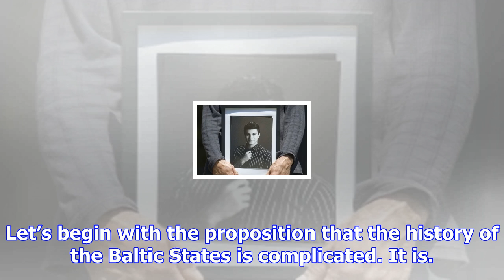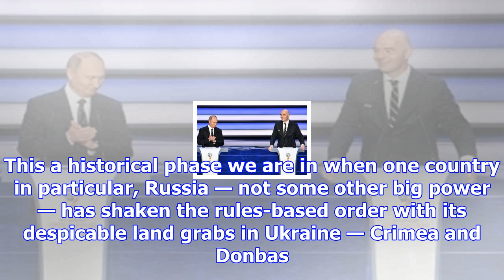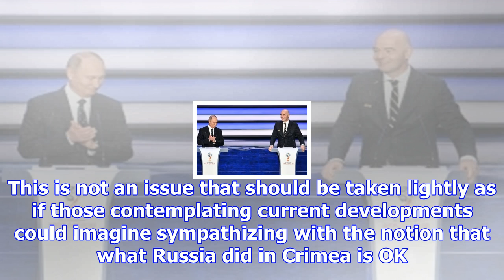Opinion | careful when defending putin and his 'spheres of influence’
By Kārlis EihenbaumsOpinionThu., Dec. 7, 2017In his Monday column, Thomas Walkom suggests the presid...